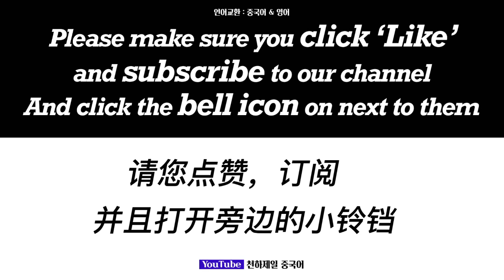언어교환 90일 금요스페셜 드라마 명대사 공부하기 (1)시크릿가든: 이게 최선입니까? 확실해요? (2)태양의 후예: 이 어려운 걸 자꾸 해냅니다.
모든 사람들이 다 아는 드라마 명대사를
영어-중국어로 공부하고 그 장면에 더빙해보겠습니다

여러분의 추천 명대사도 기다리고 있습니다
재미있게 공부하면 기억에 오래 남겠죠? ㅎㅎ
【영어】
 [Free Topic – Dubbing the famous lines from dramas]

* from ‘Secret Garden 시크릿 가든’by Ha Jiwon/ Hyeonbin
이게 최선입니까?확실해요?
Is this your best (the best option)? Are you sure?

* from Descendants of the Sun 태양의 후예 by Song Hye-gyo 송혜교, Song Joongki 송중기
  그 어려운 걸 자꾸 해냅니다.
I keep accomplishing such difficult tasks.

【중국어】
영화 드라마 명대사 더빙하기
(1) 하지원 河智苑 [Hé Zhìyuàn]
현빈 玄彬 [Xuánbīn]
시크릿가든 秘密花园[Mìmì huāyuán]
这是最好的吗？确定吗？
[Zhè shì zuì hǎode ma？quèdìng ma？]

(2) 송혜교 宋慧乔 [Sòng Huìqiáo]
송중기 宋钟基 [Sòng Zhōngjī]
태양의 후예 太阳的后裔[Tàiyáng de hòuyì]
그 어려운걸 자꾸 해냅니다.
那么困难的事情，我总是能做到。
[nàme  kùnnan de shìqing，
wǒ zǒngshì néng zuòdào]